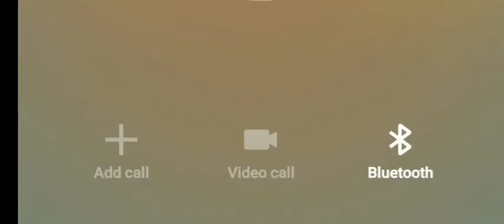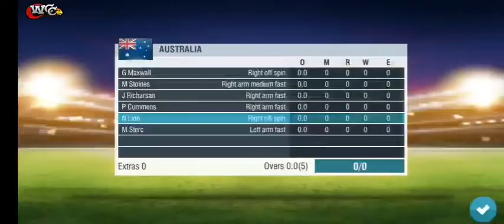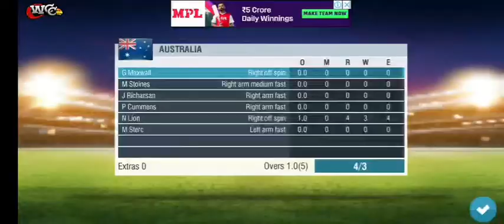Australia Bangladesh cricket match 2020 December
Live 2020 new year Christmas Australia Bangladesh cricket match 2020